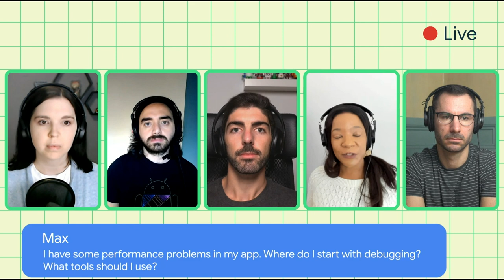Modern Android Development AskAndroid | LIVE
Watch the live AskAndroid for MAD skills at Android Dev Summit 2021, hosted by Google Developer Expert Rebecca Franks. Rebecca is joined by Yigit Boyar, Manuel Vicente Vivo, Wojtek Kaliciński, and Amanda Alexendra.

Speaker:
Rebecca Franks, Yigit Boyar, Manuel Vicente Vivo, Wojtek Kaliciński, Amanda Alexandra

product: Android - General; event: Android Dev Summit 2021; fullname: Rebecca Franks, Yigit Boyar, Manuel Vicente Vivo, Wojtek Kaliciński, Amanda Alexandra; re_ty: Publish;